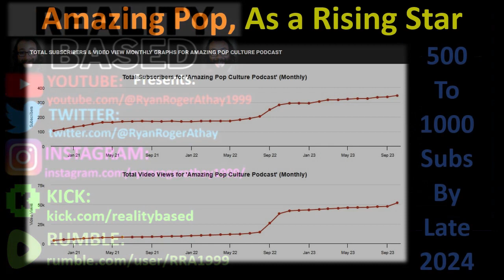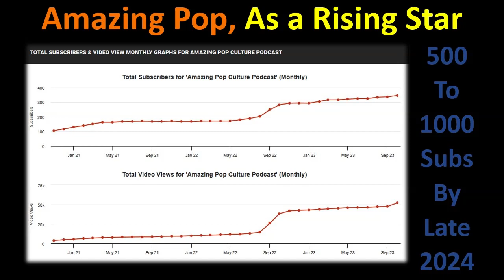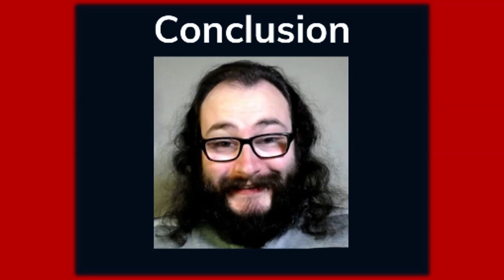My Thoughts on The Amazing Pop Culture Podcast (Rising Stars #483)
Links to @amazingpopculturepodcast
Best of Luck to You & Have a Great Day